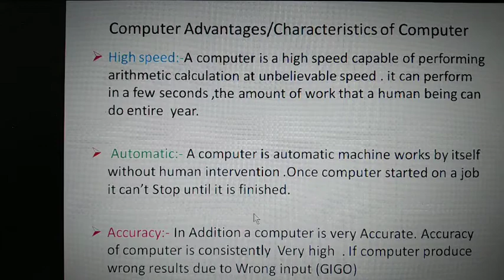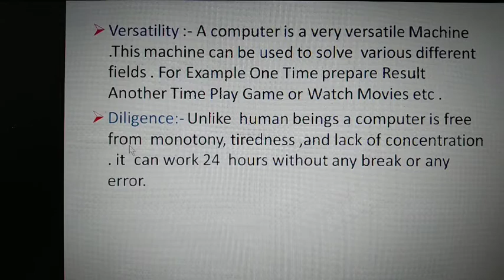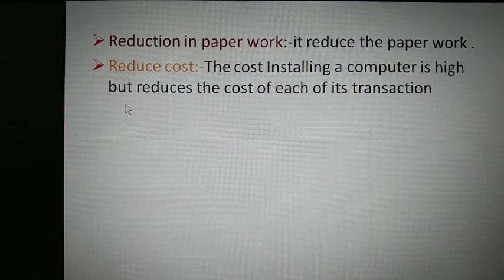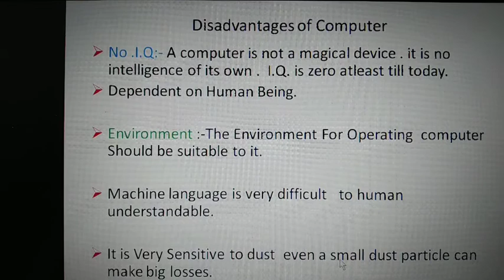9th/10th/11th Advantage or Disadvantage of Computer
Jaideep Barwar